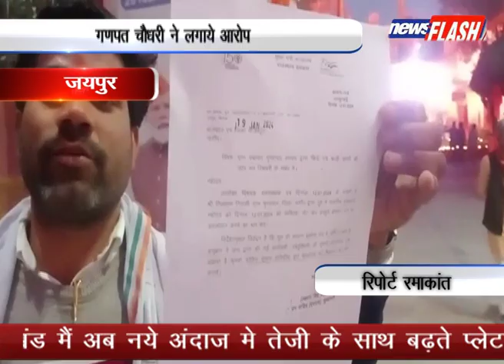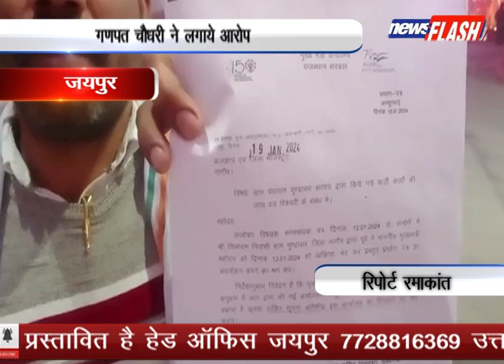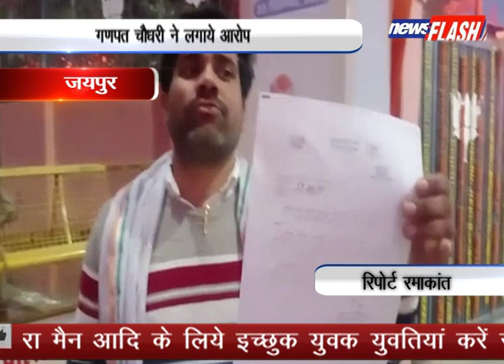जयपुर : गणपत चौधरी ने लगाये आरोप